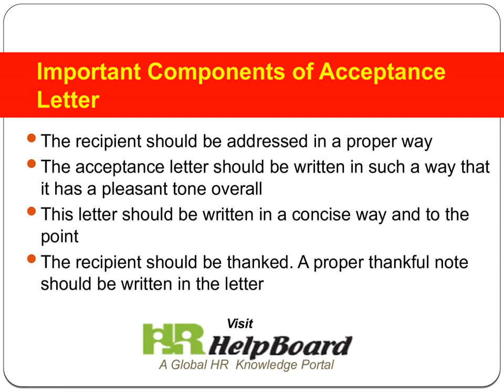Acceptance Letter Format | Download Free Acceptance Letter Template & Sample | HRhelpboard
An acceptance letter is a written document or a positive response given by one party to another after accepting a job offer or an invitation from other party. This letter is used as a legal or professional reference.

Further, the video content begins and also proceeds with a slide-by-slide explanation about what is acceptance letter:

Slide 1
Acceptance Letter Introduction

Slide 2
What is an Acceptance Letter?
1. An acceptance letter is a positive response to an invitation or a job offer
2. It notifies an affirmative decision
3. If a job offer is accepted a job offer acceptance letter is written
4. It is a formal document that can be used for legal or professional reference

Slide 3
How to write an acceptance letter?
1. The letter should be written in a courteous way
2. The language of the letter should be very formal
3. In case of job offer acceptance letter date of joining should be clearly mentioned
4. Yearly remuneration and perks should be clearly mentioned

Slide 4
Points to for writing acceptance letter
1. The letter should be written in an official language and not friendly manner
2. Gratitude or thanks should be mentioned for the job opportunity provided
3. Any mistake should not be committed. The letter should be double checked for any spelling mistake
4. The letter should be written to the point in short paragraphs

Slide 5
Important components of acceptance letter
1. The recipient should be addressed in a proper way
2. The acceptance letter should be written in such a way that it has pleasant tone overall
3. This letter should be written in a concise way and to the point
4. The recipient should be thanked. A proper thankful note should be written in the letter

Video Timestamps
00:00 Introduction
00:05 What is an acceptance letter?
00:10 How to write an acceptance letter?
00:15  Points to for writing acceptance letter
00:20 Important components of acceptance letter